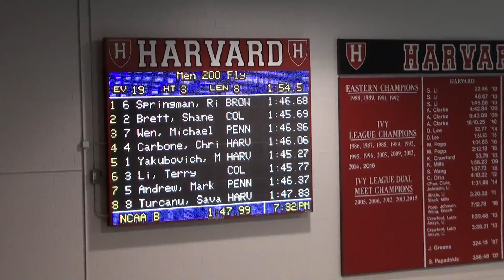2017 Ivy League Men's Swimming Champs - 200FL A Finals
Feb. 22-25, 2017 Hosted by Harvard University